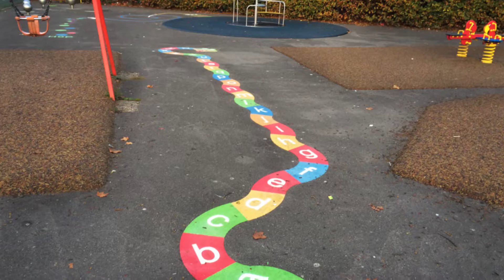Veracity Recreation Ground - Before & After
A fantastic new play area refurbishment from Vita Play!

The new scheme at Veracity Ground Play Area, has already proved to be hugely successful and well received by local children and residents.

Another successful installation from Vita Play Limited!

For more information on our range of products and services, please